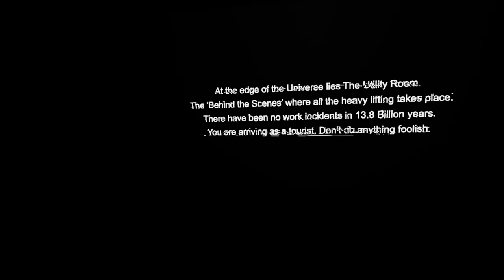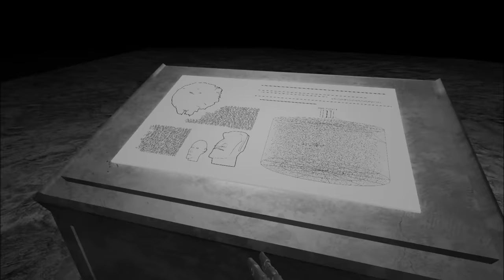The Utility Room | 1 | Enter The Backrooms Of The Universe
If given the opportunity, would you want to explore the realm that keeps our universe working and in motion? What if I told you that realm was filled with giants and angry, angry rocks?

Intro Movie: "Frozen 2" (2019)

Beyond a door lies a barren landscape inhabited by strange rocky heads. Here, the maintenance and heavy lifting required keeps existence stable and temporal. You are a tourist. Don't do anything foolish.

00:00 Intro + Welcome
01:14 Entering The Utility Room (And Immediately Ruining Everything)
04:03 The World Is Full Of Caves And Giant Heads
09:21 Leaping Across Pillars As Giants Watch
12:01 The Maze Of Very, Very Angry Rocks
18:10 The Longest, Scariest Run Of My Life
20:43 Balls And Explosions

VR Headsets:
- Oculus Quest
- Valve Index
- HTC Vive
- HTC Vive Pro
- Playstation VR

PC Specs:
- RTX 3090
- i9-9900k CPU
- 32 GB DDR4-3200mhz RAM